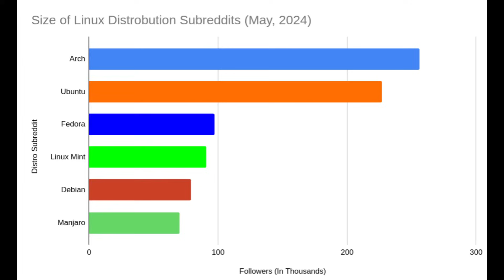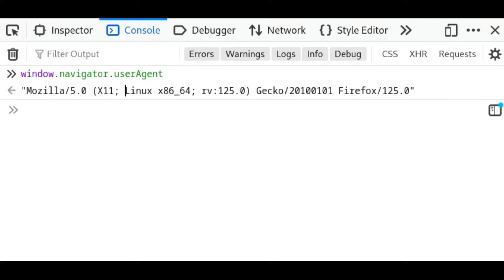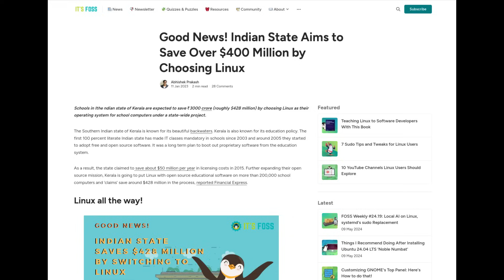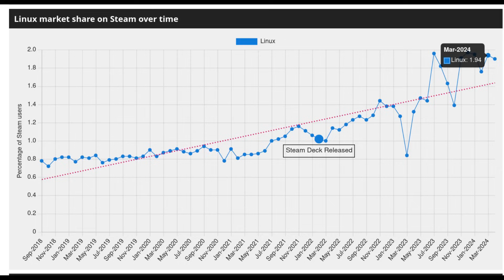The Rise of Linux